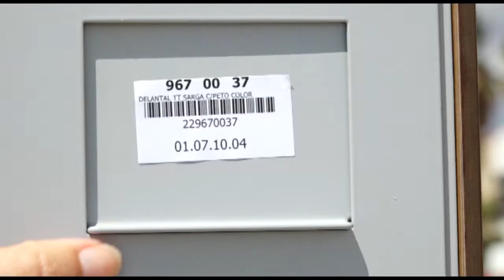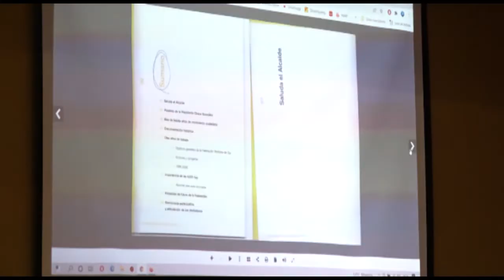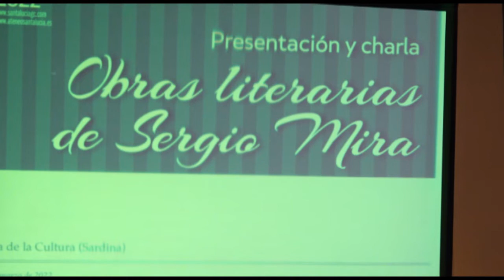INFORMATIVO SANTA LUCÍA WEB - 25 03 2022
Informativo del municipio de Santa Lucía:
1-Instalación en Pozo Izquierdo de tótem fotovoltaico para dispositivos móviles.
2-Vuelven los horarios prepandemia a las piscinas municipales.
4-Presentación de la obra literaria de Sergio Mira.